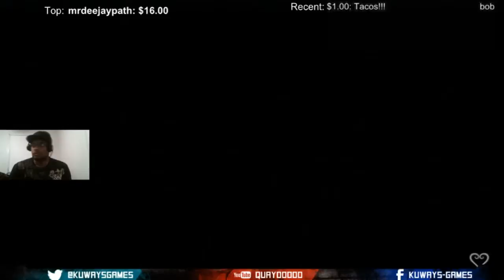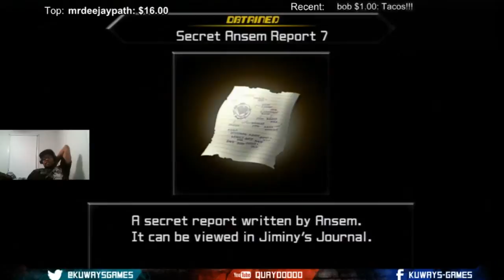Let's play Kingdom Hearts HD 2 FM Part 9 [Critical Mode] Time for Some Hollow Bastion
Our journey has lead us to Hollow Bastion for the first time this play through. Would you look at that, more deaths D:

This was all streamed on Twitch first, so check me out there if you like!